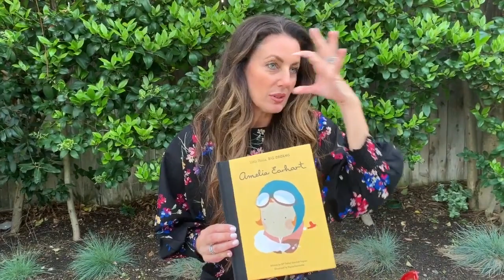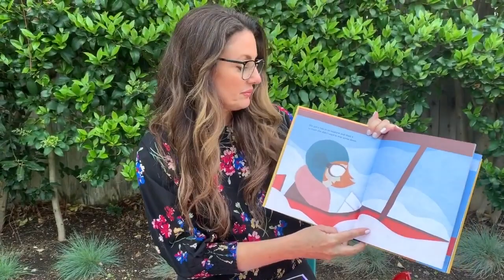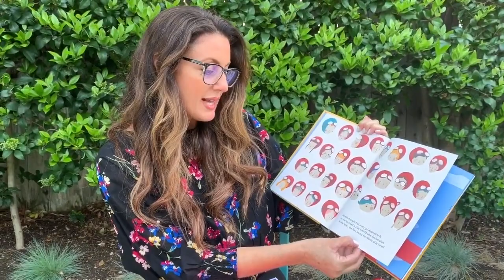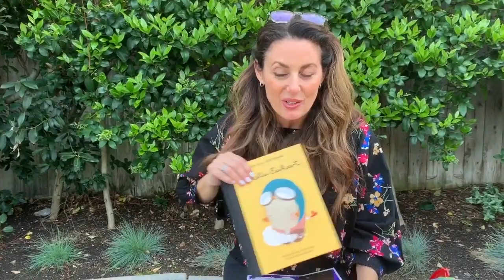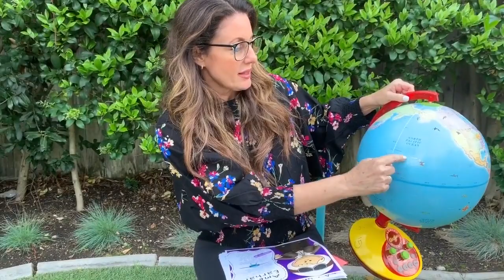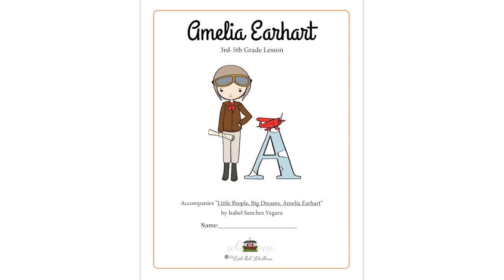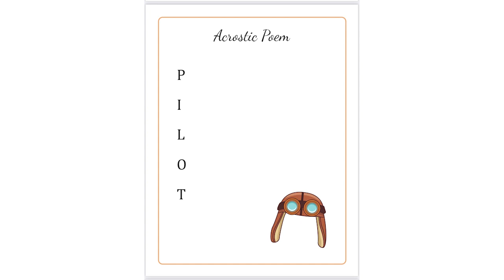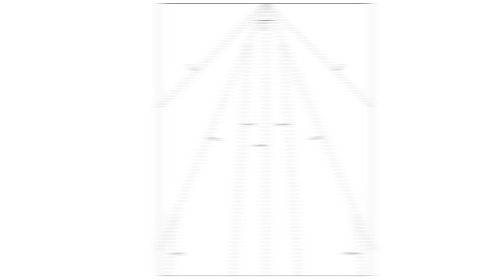Amelia Earhart: Women's History Month!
Learn about Amelia Earhart and her amazing contributions to history!

Follow all of our social channels below!